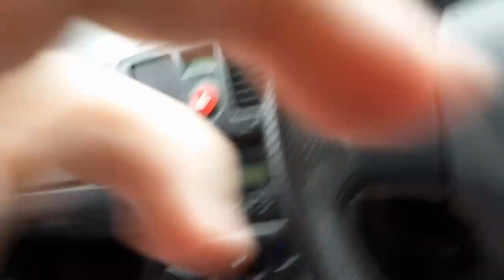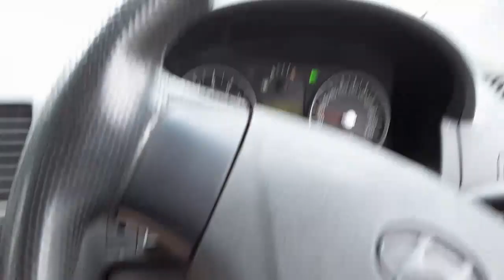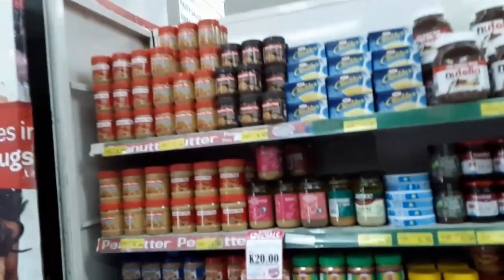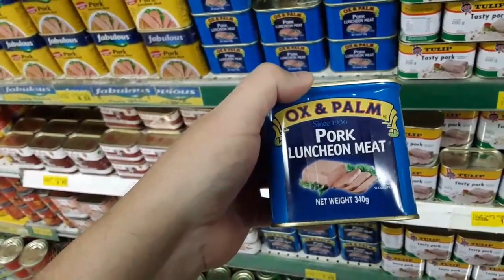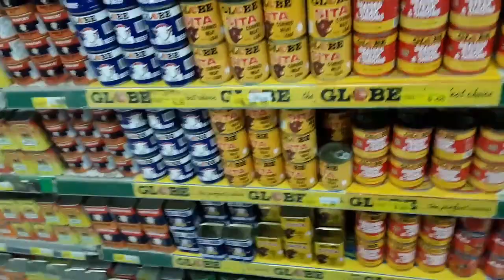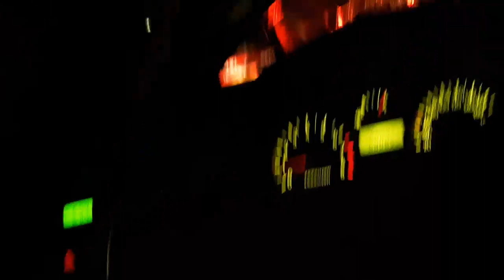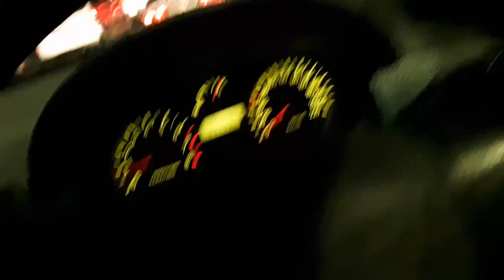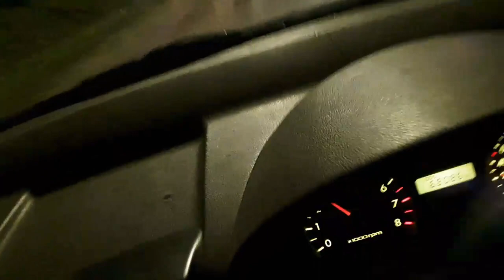DR. MATTY GOES HERE & THERE . . . IN PNG!